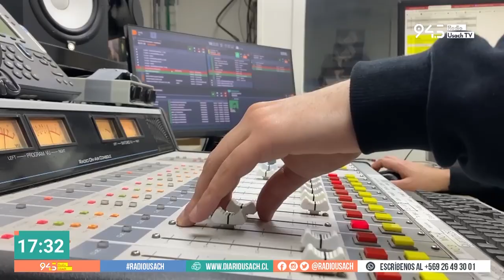Frecuencia Literaria, jueves 27 de septiembre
Conversamos con Ximena Muñoz de Kalimera